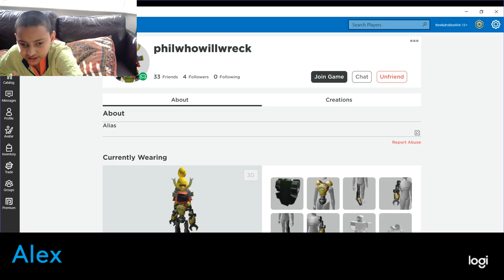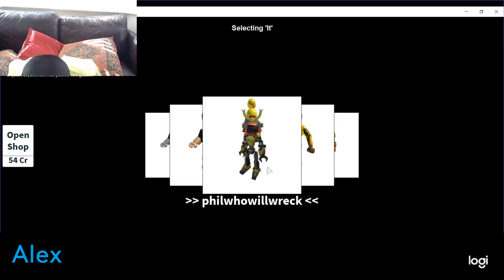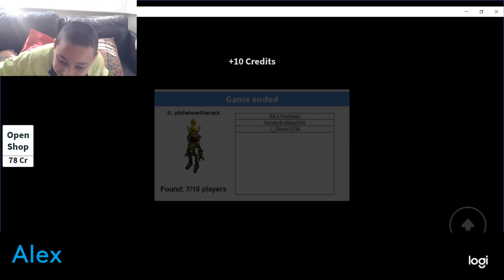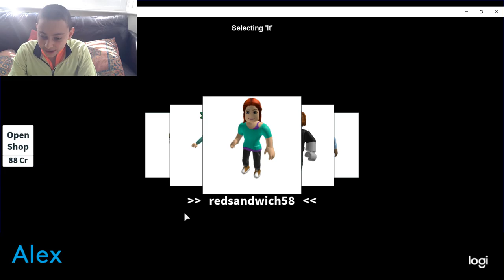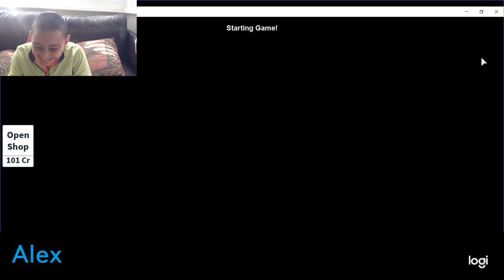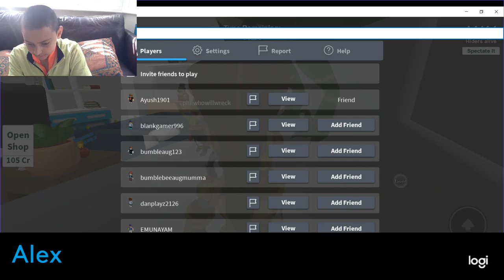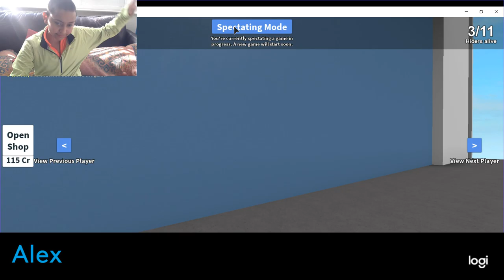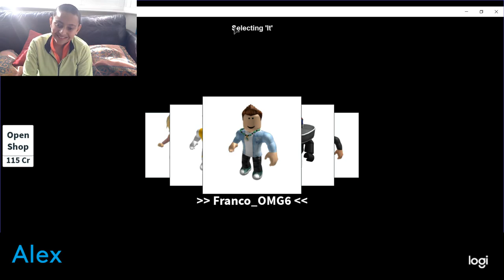Shark Bite - Here I Come !